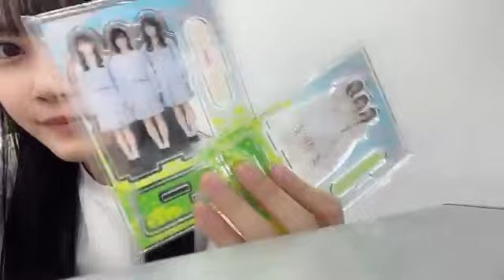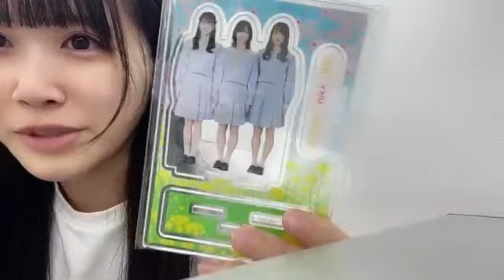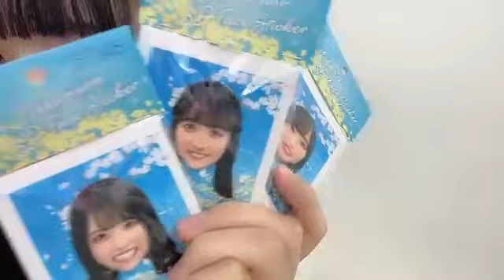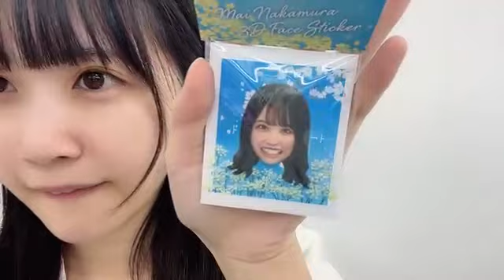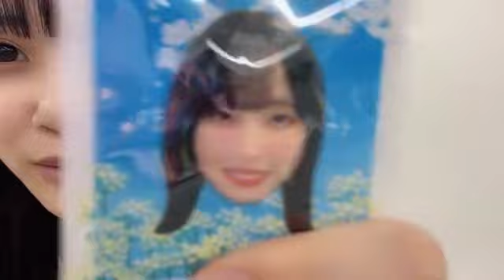2024年04月19日23時32分10秒 中村 舞（STU48 ドラフト3期生）NAKAMURA MAI